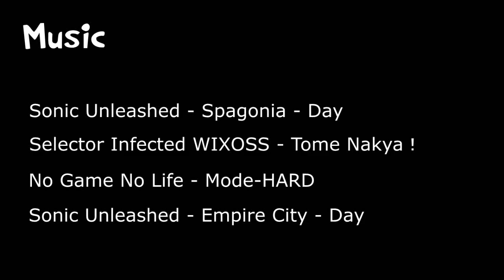[GMOD] Un fin de semana siniestro con tails ~Corto~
Aqui esta otro video ya que casi no subo nada xD muchas gracias por el apoyo me dejaron con ganas de seguir subiendo mas y mas videos! ;3